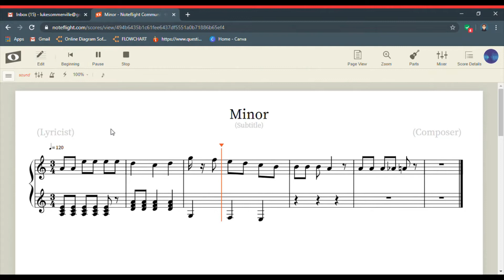Lucas Sommerville, Year 7 - Guitar & Composition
Lucas, who is full of passion for music, likes playing the instruments. Here he is trying to compose songs for a small ensemble.